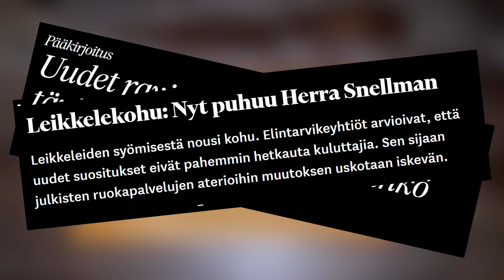Aamiaisleipä - Ruokavirasto vs Jonez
Ruokaviraston uudet ravitsemussuositukset astuivat voimaan 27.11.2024. Mikä on ruokaviraston hyväksymä aamupala leipä ja millanen on Jonezin oma herkkuleipä? Selviää videolta.
Millaisen leivän sinä teet ja meinaatko alkaa miten tarkasti noudattamaan ruokaviraston uusia suosituksia? Kerro kommenteissa!

Skype: jonez-fin
Flickr: Jonez63
Kanavalle tulevat lahjoitukset:
Iso Kiitos kaikille videon katsojille!